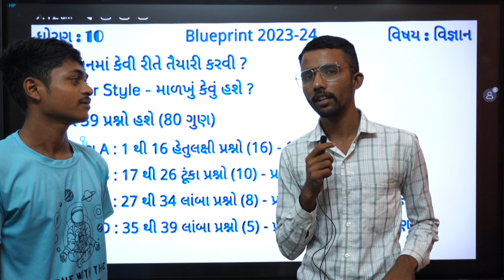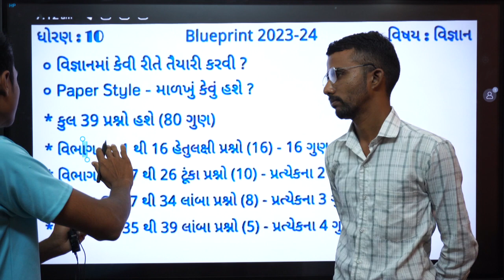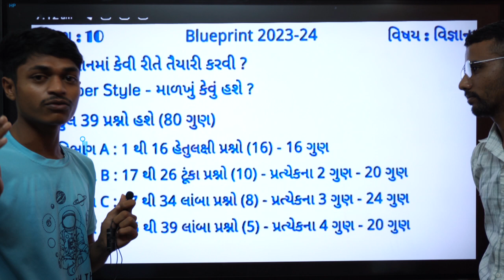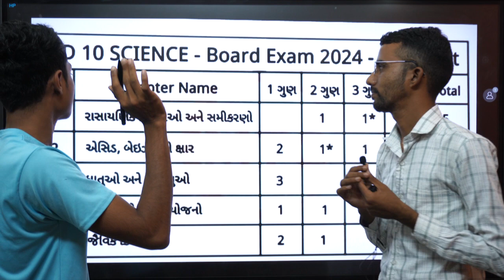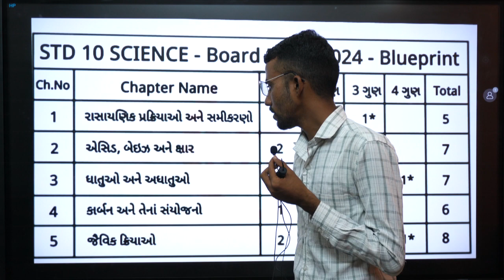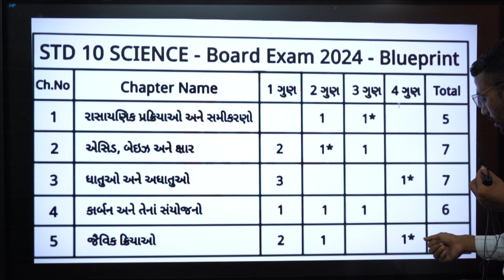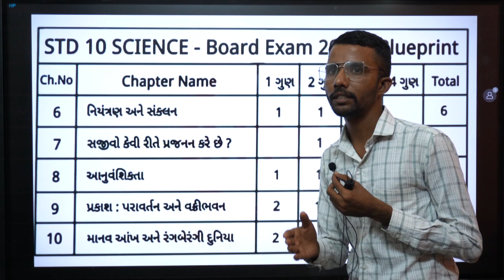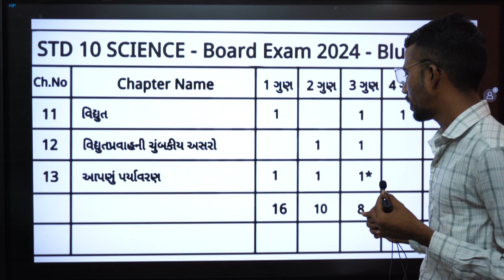Std 10 science Blueprint 2024 | Science paper style - March 2024 | Dhoran 10 vignan paper style 2024